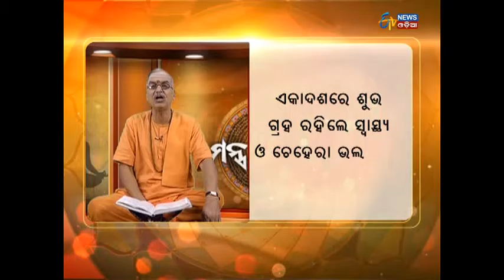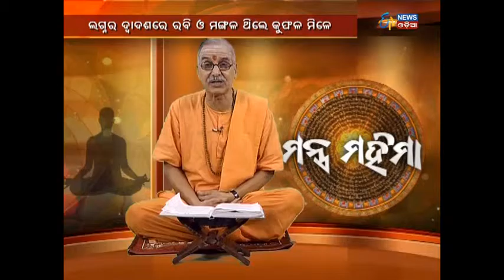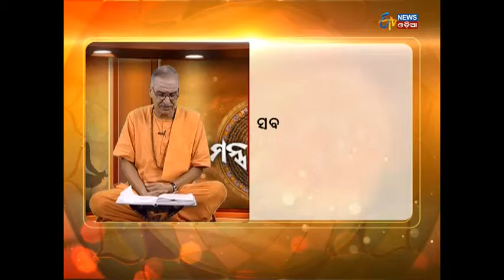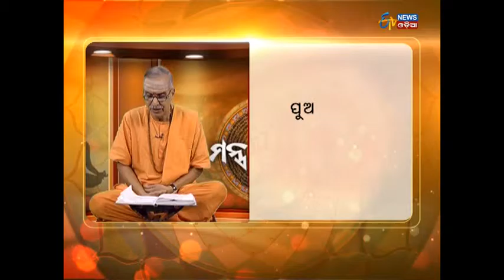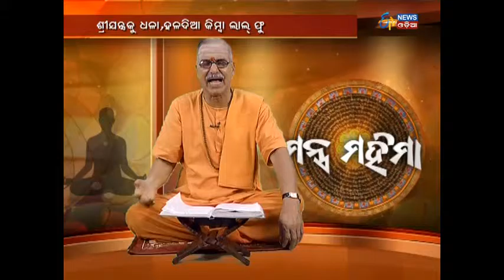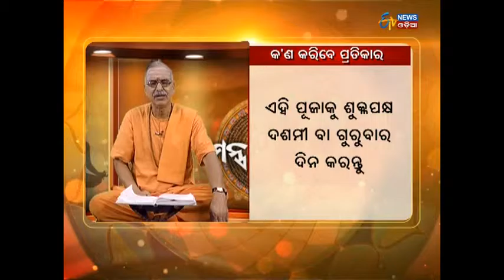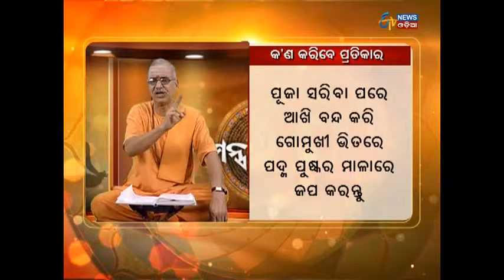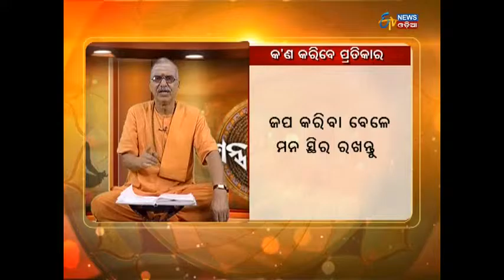Mantra Mahima - EP - 34 - Etv News Odia